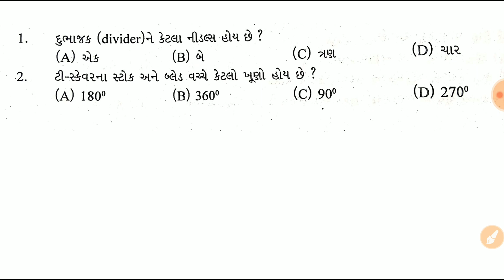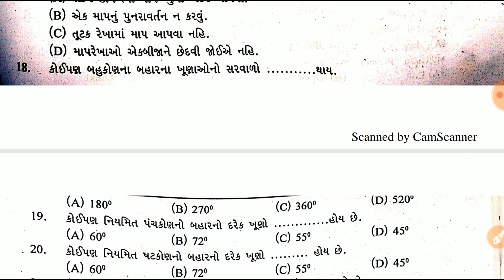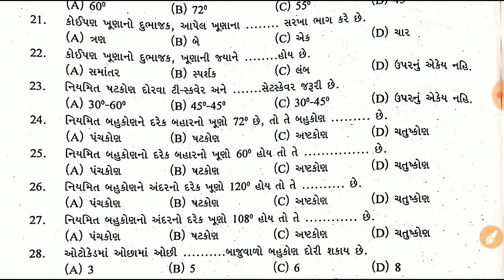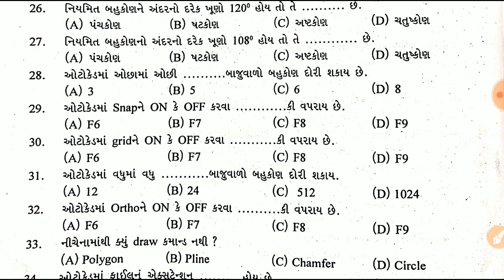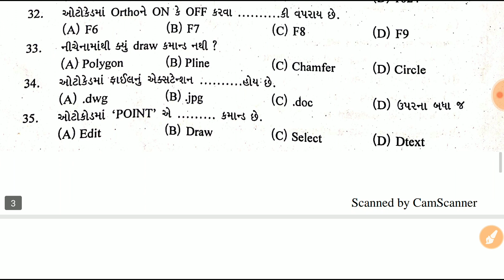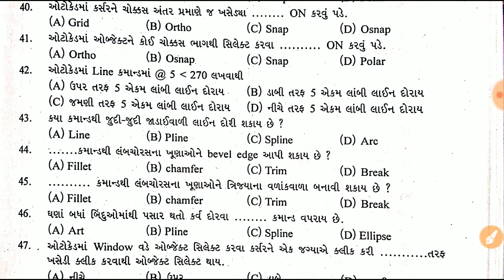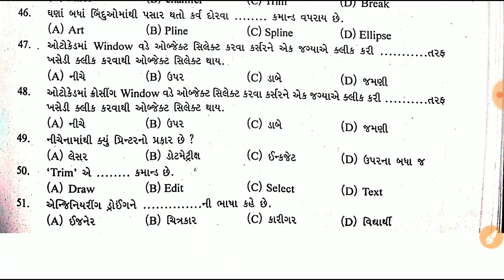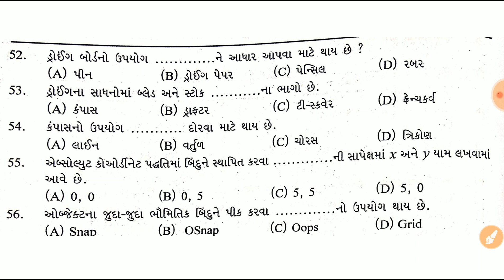GSSSB I ITI Supervisor Instructor I Building Drawing part-3 I Most IMP Questions for Civil Engg.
વ્હાલા વિદ્યાર્થી મિત્રો ITI અને અન્ય બધી જ સ્પર્ધાત્મક પરિક્ષા ના ખૂબ જ ઉપયોગી પુસ્તકો ને તમે ઓનલાઇન પણ  કરી શકો છો અને purchase કરવા અમારી Website ની મુલાકાત લઈ શકો છો
📚 ITI સુપરવાઈઝર ઈન્સ્ટ્રકટર ભરતી માટેની *અતુલ પ્રકાશન* ની  લેટેસ્ટ 2019 ની બુકસ

GSSSB I ITI Supervisor Instructor I Estimation & Costing part-1 I Most IMP Questions for Civil Engg.

GSSSB I ITI Supervisor Instructor I Concrete Technology part-1 I Most IMP Questions for Civil Engg.

GSSSB I ITI Supervisor Instructor I Building Materials part-1 I Most IMP Questions for Civil Engg.